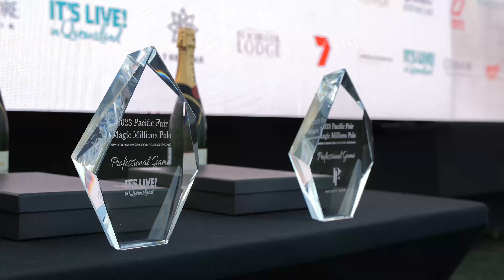Magic Millions - Polo Launch